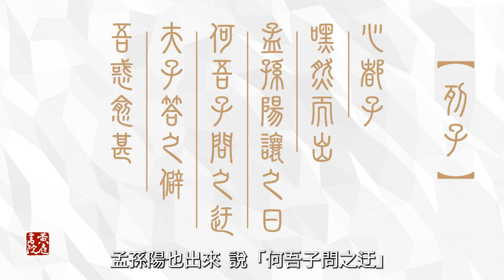修行學道，法門太多怎麼選？還是可以自己發揮創新？聽歧路亡羊的故事，秒懂選擇判斷的唯一依靠！| 《為什麼要讀經典》系列(6/8)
在《列子》說符中，有一段歧路亡羊的故事：當走失的羊走進山中小路，還找的回來嗎？
「人有濱河而居者，習於水，勇於泅，操舟鬻渡，利供百口，裹糧就學者成徒，而溺死者幾半。本學泅不學溺，而利害如此。若以為孰是孰非？」
一群人去學游泳結果有一半溺死，這又給我們什樣的啟發？
修行學道，法門太多怎麼選？還是可以自己發揮創新呢？聽張講師講故事，秒懂選擇判斷的唯一依靠！

【為什麼要讀經典系列】